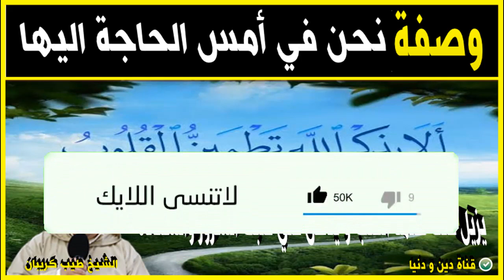وصفة نحن في أمس الحاجة اليها فلاتنسى ذكر الله مع د طيب كريبان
▬▬▬▬▬▬ஜ۩☺۩ஜ▬▬▬▬▬
⛔ أحبابي الكرام ، إذا أعجبكم الفيديو رجاءاً لا تنسوا :

 ▬▬▬▬▬▬ஜ۩☺۩ஜ▬▬▬▬▬
مواضيع سابقة
 ▬▬▬▬▬▬ஜ۩☺۩ஜ▬▬▬▬▬
🕌 عَنْ أَبِي هُرَيْرَةَ، عَنِ النَّبِيِّ صَلَّى اللهُ عَلَيْهِ وَسَلَّمَ قَالَ:
 ▬▬▬▬▬▬ஜ۩☺۩ஜ▬▬▬▬▬
⚠️ توضيح مهم ❗

 ▬▬▬▬▬▬ஜ۩☺۩ஜ▬▬▬▬▬
# هاشتاغ الموضوع #

كلام طيب مع الدكتور طيب كريبان طيب كريبان الرقية الشرعية,طيب كريبان , طيب كريبان تفسير